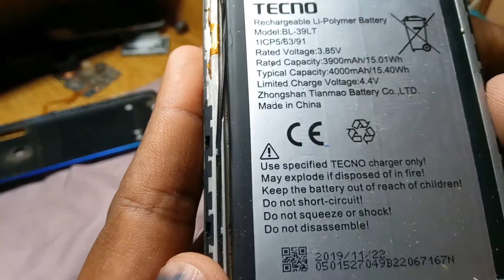Tecno smart phone fake charging solution | tecno smart 4 / smart 5 fake or slow charging | Hindi urd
Tecno smart phone fake charging solution | tecno smart 4 / smart 5 fake or slow charging | Hindi urdu / english | Tecno#2021#2022

Smart 5 Fake charging solution| How to solve Tecno slow charging|how to repair fake charg

Tecno smart 4 charging not save

How to change charging jack
changing charging jack
Ir mobile repair